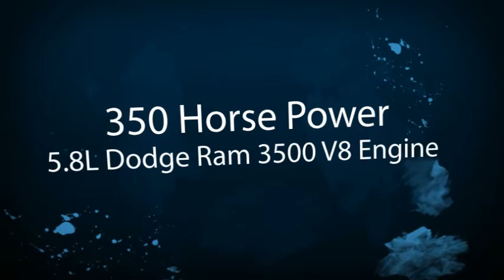Roadtrek 19' Poplr 190 Van | Motorhome Sales | Arizona RV Consignment Leader | Sun City RV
9045 NW Grand Ave., Sun City AZ 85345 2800kW Onan Generator, 2 Burner Stove & Microwave, Fridge, Sink, Toilet Room, Shower, Twin Beds convert to Double, Dinette Table, Loads of Storage, Roof Ducted A/C, Dash A/C, Encased Patio Awning.  Powered by a 5.8L Dodge Ram 3500 V8 Engine w/350hp. Hidden Kitchen Island that folds out of a Cabinet for Extra Work Space, Cabinet Shelves Pull Out for Easy Access, Toilet/Shower Room in one, Just Unfold the Cabinet Doors & Bathroom Door for Privacy. The Seat behind the Driver Seat has been replaced with Additional Storage. All of the Fabric is in Very Good Condition.